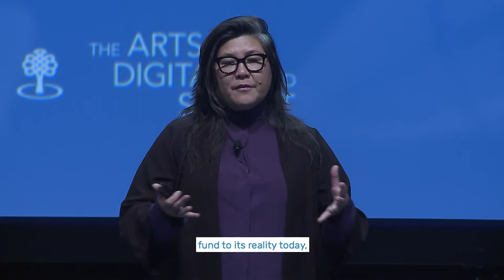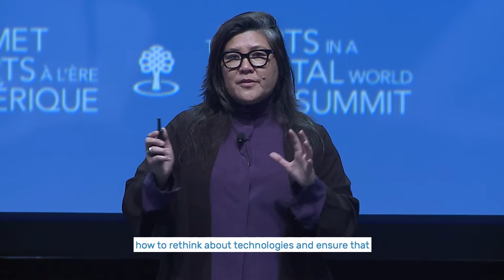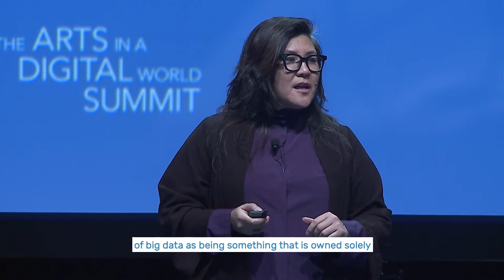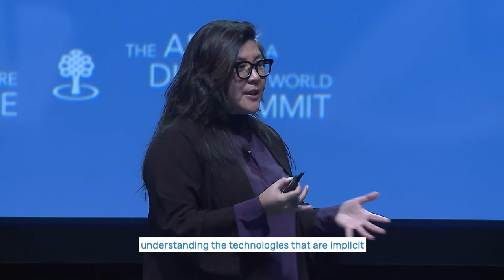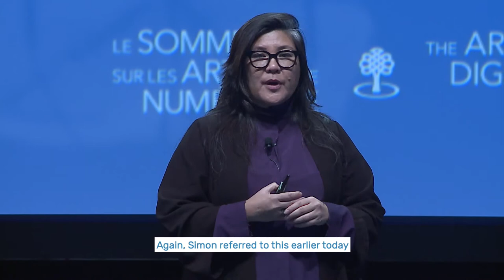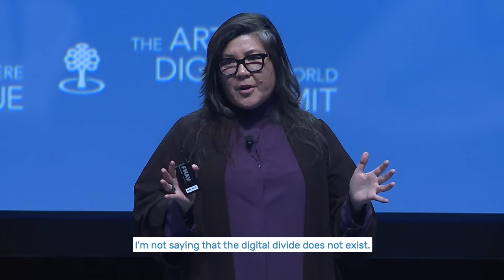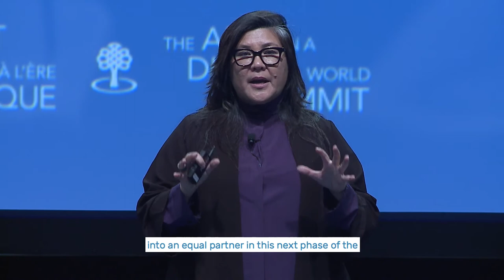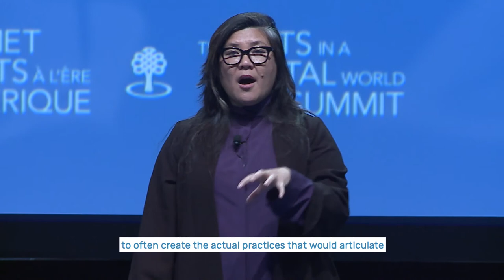Ana Serrano speaks on behalf of the Arts in a Digital World Summit’s advisory committee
Ana Serrano, speaks on behalf of the Summit’s advisory committee about the “attention economy”, digital “human” rights and how virtual reality affects our understanding of what it means to be human.

Arts in a Digital World Summit Presentation , March 15 to 17, 2017 | Montreal |